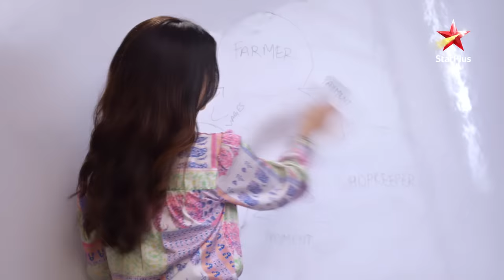Ghum Hai Kisikey Pyaar Meiin | Kya Savi Ishaan Ke Challenge Ko Kar Paayegi Paar?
Apne smart andaaz se Savi ne diya hai har ek sawaal ka sahi jawaab. Lekin kya admission paane ke liye Ishaan ke challenge ko wo paar kar paayegi?

Dekhiye GhumHaiKisikeyPyaarMeiin, Somvaar se Ravivaar, raat 8 baje, StarPlus aur kabhi bhi Disney+ Hotstar par.